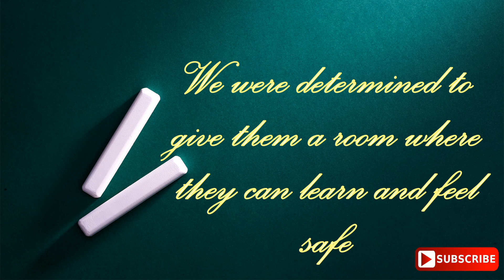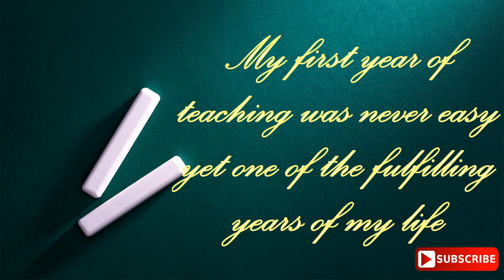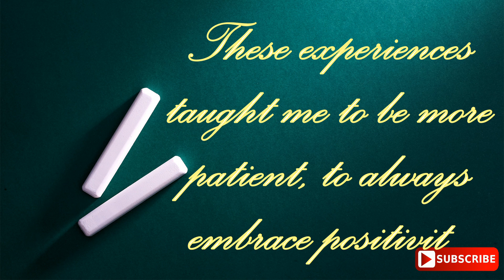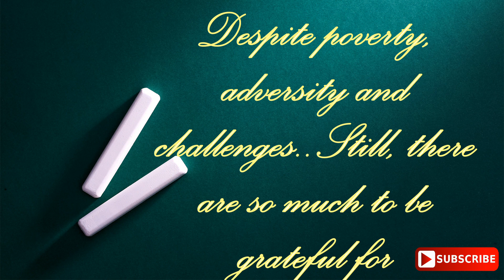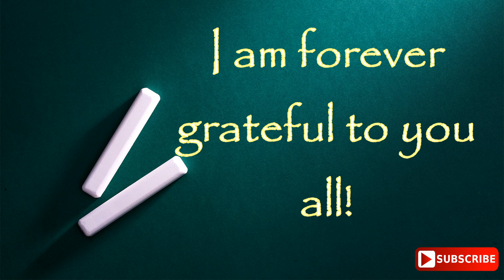GRATITUDE VS INDIFFERENCE How I survive my first year of teaching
Sharing my experience when I started my journey of being a Teacher.

This video is dedicated to my former pupils of Calawit Elementary School (Grade IV AND Kinder, Their parents and and my beautiful  former co-teachers.  They are my inspiration for this video, I am truly grateful to God for them.

Pictures and videos taken by Elle Rebuya